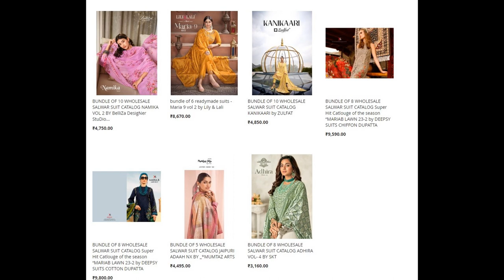33 wholesale bundles launched today 05 Apr 2023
Top brands:
Shree Fabs
Bipson
Alok Suits
Deepsy
Eba Lifestyle
Kalarang
Balaji
Belliza
Kalaroop
Mumtaz Arts
SKT
Your Choice
Zulfat Designer
Lily & Lali
Vishwam Fabrics
Anju Fab